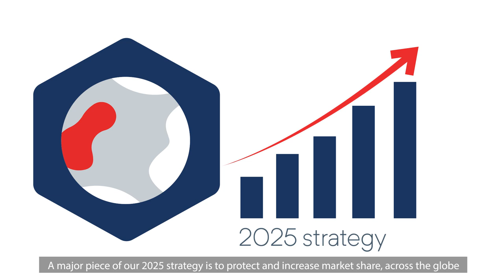RHI Magnesita welcomes MORCO